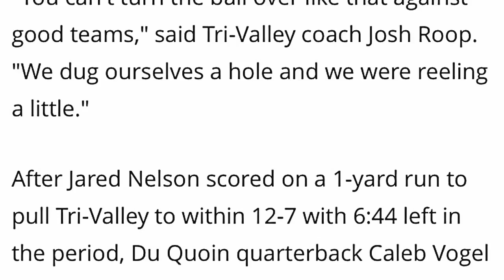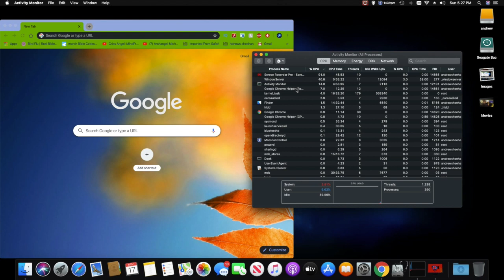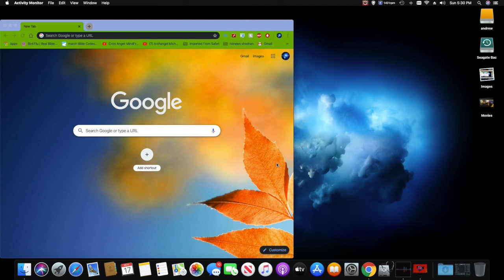iMovie error IMac low disc fixed HDNEWS tech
HDNEWS TECH vlogs please like This is HDNEWS   vlogs  how  life is going on ! iMovie error Imac low disc  Space fixed the newest mac os catalina  that released this fall the error  with low disc space has been fixed! thank you for watching HDNEWS tech signing Out!